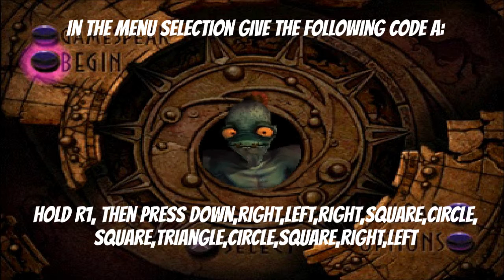PS Oddworld Abes Oddysee Cheat Level Select